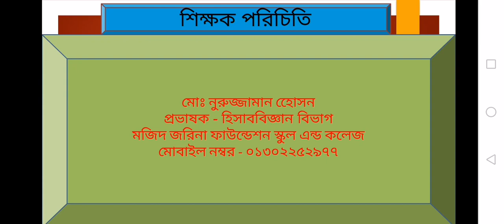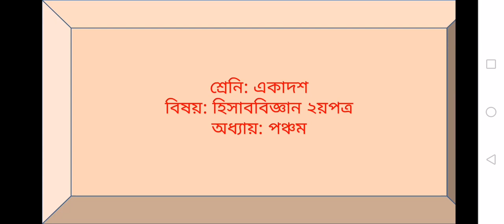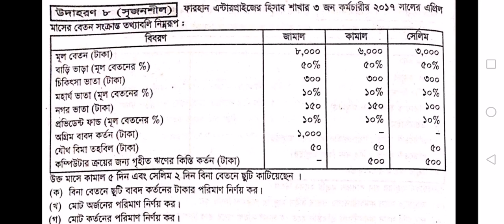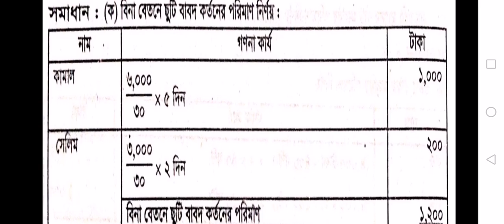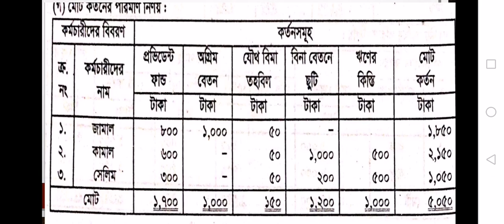শ্রেণি একাদশ, বিষয় হিসাববিজ্ঞান দ্বিতীয় পত্র, অধ্যায় সপ্তম বেতন ও মজুরি বিবরণীNH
শ্রেণি:একাদশ
বিষয়:হিসাববিজ্ঞান ২য় পত্র
অধ্যায়:৭ (লেকচার-৩)
শিক্ষক:  মো: নুরুজ্জামান হোসেন, প্রভাষক(হিসাববিজ্ঞান)